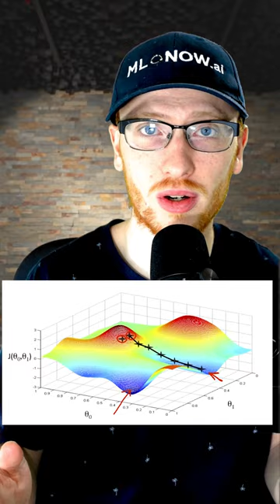What is Gradient Descent in Machine Learning?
Full Disclosure:
I strongly believe in the material provided; I only recommend what I truly think is great. If you do choose to make purchases through these links; thank you for supporting the channel, it helps me make more free content like this!